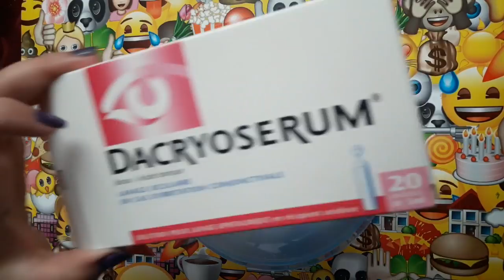SLIME SANS COLLE!!!!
Bonjour tout le monde. Aujourd'hui je test un slime sans colle avec un masque de charbon. Bisous les amis.